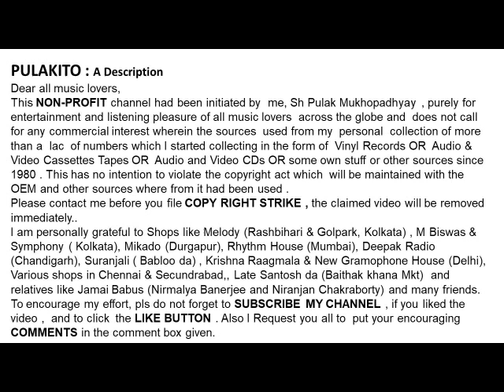কানন দেবী - -তোমারে হারাতে পারিনা-Kanan Devi – TOMARE HARATE PARINA-Film: Sathi (1938)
-তোমারে হারাতে পারিনা
কানন দেবী - একটি সোনালী কণ্ঠ
Kanan Devi –A Golden Voice
 TOMARE HARATE PARINA
Film:  Sathi (1938)
Bengali Version Of Hindi Movie –Street Singer
Lyrics: Ajoy Bhattacharya.

Help Please.